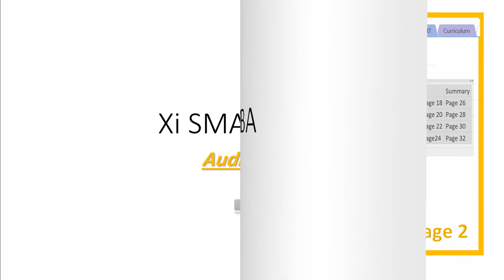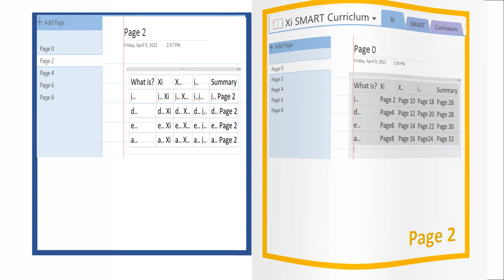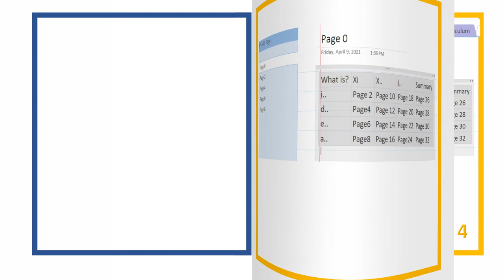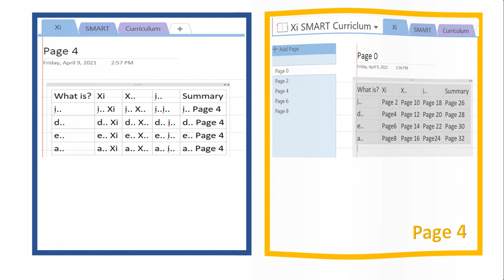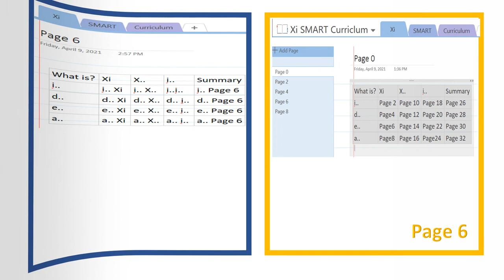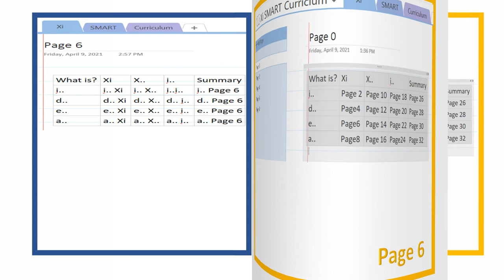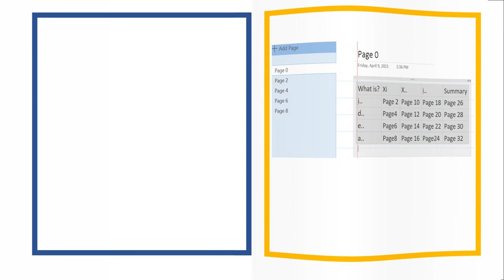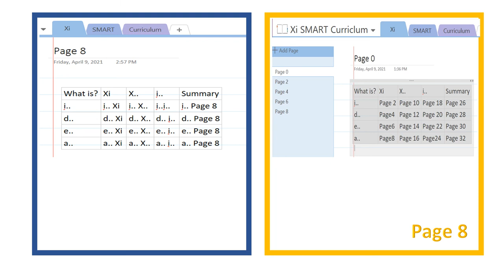Xi SMART MBA محاضرة تعريفية 00.02.mp4